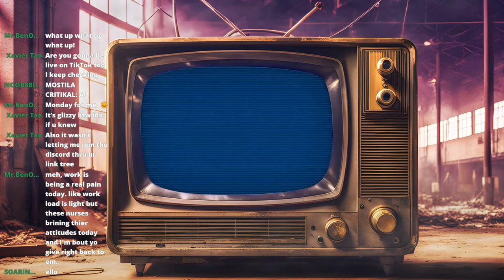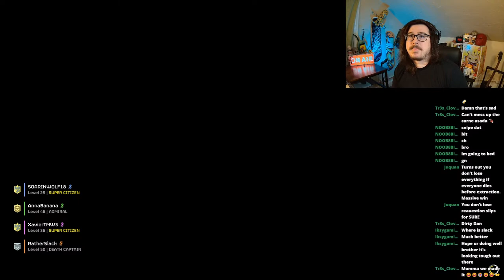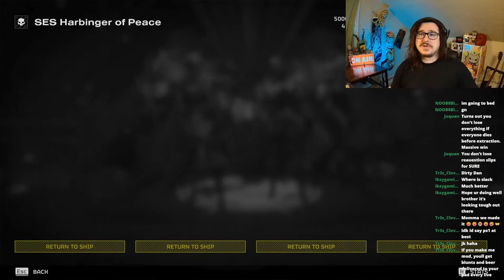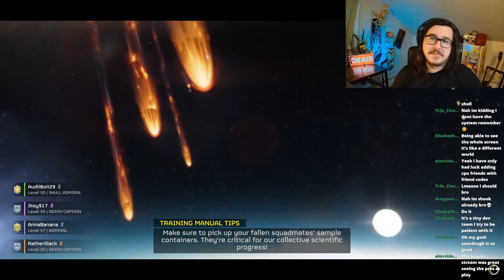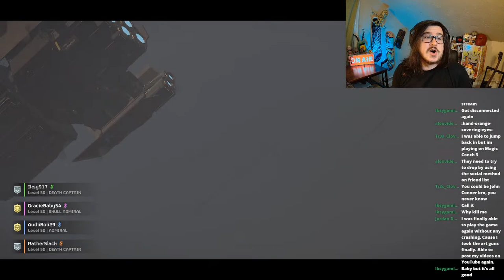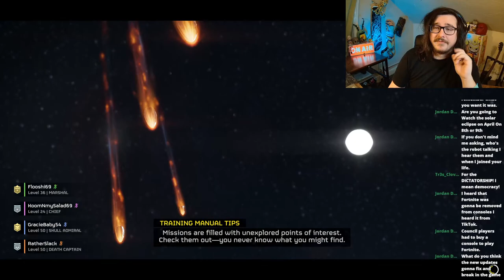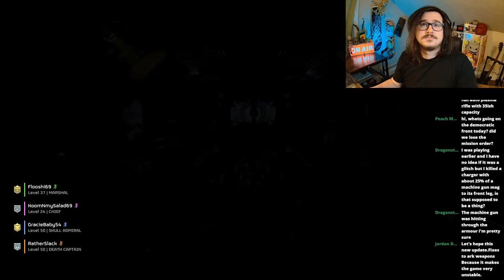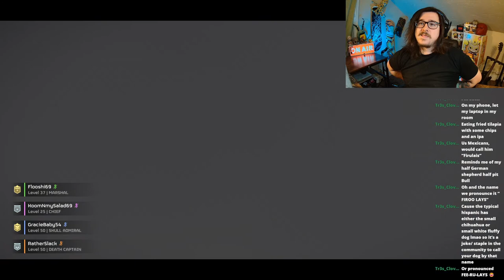Spread The Liber-Tea! HellDivers 2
Back to Spreading that Sweet Sweet Liber-Tea!

Join Ratherslack and gather your strength! Its time to Protect your planet and take out Bugs and Robots alike!